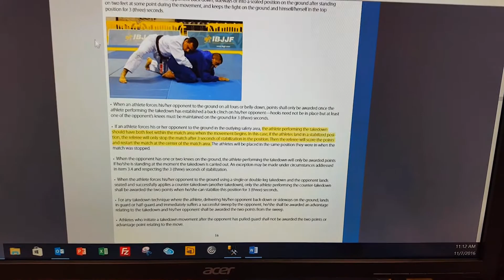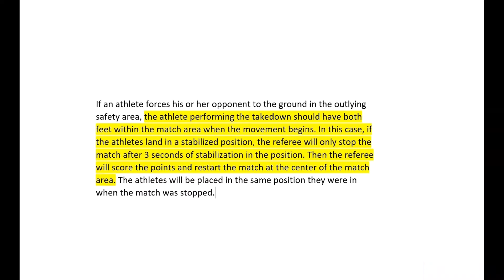2016 NoGi Worlds: Justin Tevis Takedowns No Points